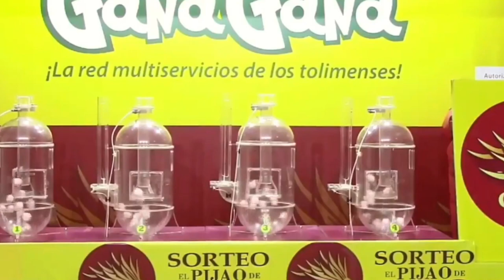PIJAO DE ORO Resultado del LUNES 30 DE MAYO del 2022 ✅🥇🔥💰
Hola buenas tardes, te presentamos los resultados de las loterías y chances en Colombia, vamos con el Resultados del Chance Pijao de Oro del LUNES 30 DE MAYO de 2022.